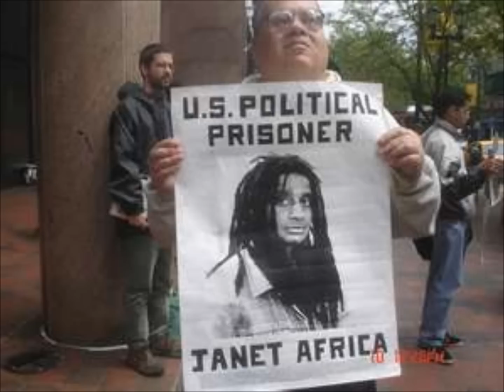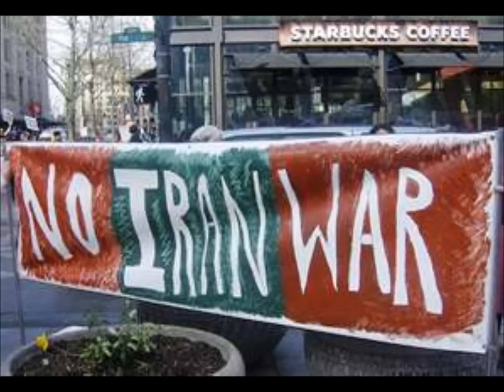O T DA DETONATOR - Theory of Room 222